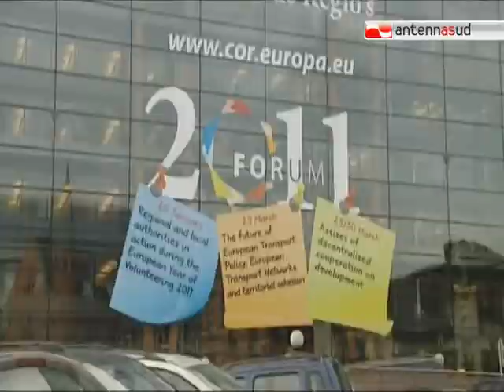TG 15.02.11 Vendola a Bruxelles: l'Europa e la gestione delle acque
Secondo giornata a Bruxelles per il governatore della Puglia Nichi Vendola, membro della Commissione Enve, Ambiente Cambiamenti Climatici ed Energia. Ieri la presentazione del suo documento alla Commissione, oggi ai rappresentanti delle associazioni degli enti locali d'Europa. http//